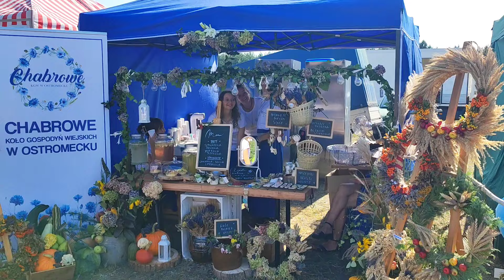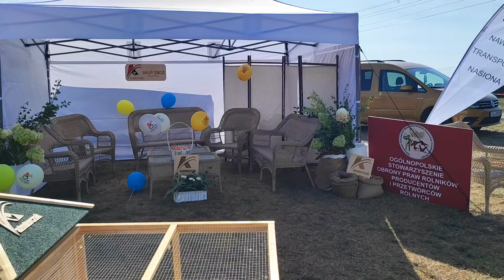Dożynki Gminne Dąbrowa Chełmińska 2024